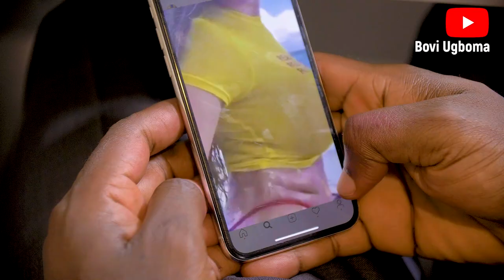Banana Republic (Season 2) (Golden Eaglet's Visit)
Welcome to the hilarious world of Bovi- actor, comedian writer. Bovi Official YouTube channel is where you can enjoy the array of rib cracking sitcoms, hilarious skits, funny videos and memorable stand-up performances.